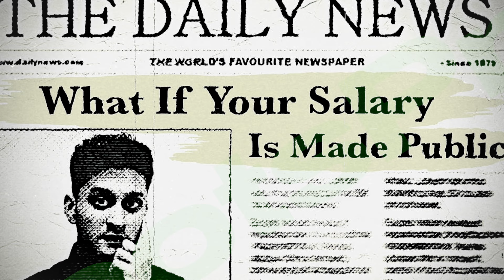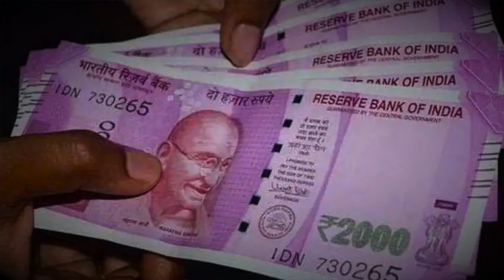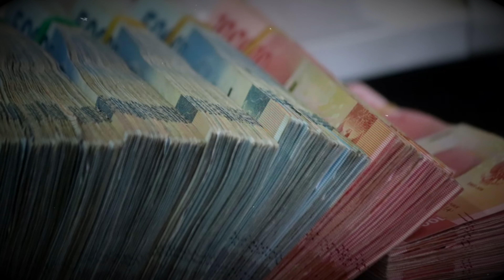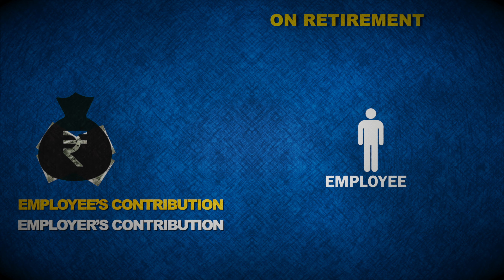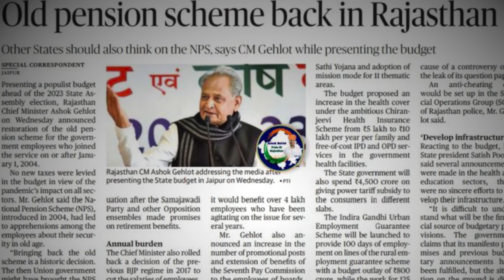Why State Governments Are Scrapping NPS | NPS Vs Old Pension | CA Rohan Gupta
Here is Why State Governments Are Scrapping NPS | NPS Vs Old Pension | CA Rohan Gupta

In this video, CA Rohan Gupta explains Why State Governments Are Scrapping NPS | NPS Vs Old Pension | CA Rohan Gupta